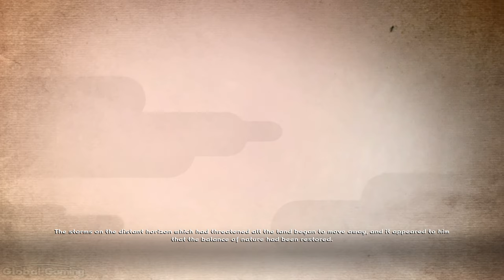Mini Ninjas (video game) - FULL GAME walkthrough | Longplay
Mini Ninjas is an action adventure video game developed by IO Interactive and published by Eidos Interactive in 2009. Play as Hiro, a young ninja with magical powers, who's purpuse is to defeat the evil samurai warlord and bring peace to the ancient lands of Japan.
0:00:00 Ninja Mountain
0:24:52 Leaving Home
0:45:11 Earth Castle
0:58:11 Lumbering Fool
1:02:57 Great River Canyon
1:20:06 A Distress Signal
1:32:15 Haunted Forest
1:47:05 Night Castle
2:02:28 Windy Pants
2:07:03 Grassy Hills
2:25:18 Flooded Valley
2:35:22 Water Castle
2:48:07 Timid Swimmer
2:53:13 Winter Range
3:14:36 Snow Castle
3:32:26 Screeching Owl
3:36:08 Snowy Canyon
3:39:50 Volcano's Shadow
3:51:35 The Big Jump
3:53:58 Final Approach
4:01:50 Living Castle
4:12:25 Evil Samurai Warlord

Developer: IO Interactive
Publisher: Eidos Interactive
Platforms: PC, X360, PS3, Wii
Release Date: 2009
Genre: Action, Adventure, Stealth